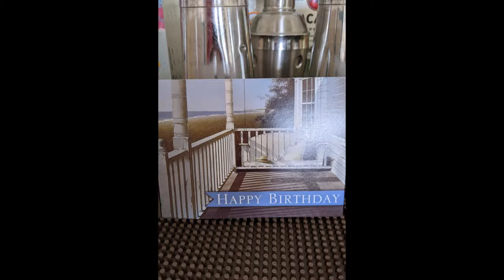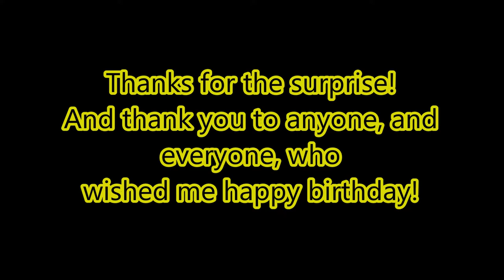My 23rd Birthday (short video)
!!READ ALL DESCRIPTION FIRST!!
I was working my last day for the week of work w/mom & my coworker. It was an hour until closing & my phone says I missed 4 calls. My phone's on silent on the counter & I was in the dining room so I couldnt hear nor see it. I see a van drive up front, & thought I recognized someone but then thought "nah must be my imagination" & continued gathering dishes & wiping tables. Mom comes up & asks me if I want to close early, this isnt the first time mom asked if we should close the restaurant early, we rarely do it so long as the business was either slow/we had an appointment to not be late for. So I go "only if you wanna" cuz again, Imma bit lost. She then says "I think these guys would wanna leave early" & I see my favoritist person, Chris! & I SLAM him into the wall & give him hugs and try lifting him cuz I missed him. He & I was so happy. & mom said her & my coworker & all of them kept this a secret for awhile & I look at him & go "NO WONDER MY PHONE MISSED CALLS IT WAS YOU!" He showed me that he got me bday cake ice cream & he MADE my own bday cake. I loved it. I didnt eat it yet but he made it w/love & I loved it without tasting it yet!

Fast forward - I packed up, & I got to go hang w/him for more than ONE day this time like how he did LAST YEAR for my birthday; I hung out w/him for 2.5 days! & I know thats not a lot either but its better & we did more shit. We get to the hotel drop our shit/head out. We went bowling. TLDR, I won first game & he won 2nd/3rd games..bastard x3 we ate, got back, while his mother was out for the time he & I had a personal deep conversation on everything. Like everything I've been through this last year; the restaurant, my break up, deaths, money problems, stress in general..I broke down..I let my eyes waterfall. & he comforted me..I needed that release to be honest, i needed that. SOOO we hang, watch TV, got to go to the hotels pool to relax, nibbled & snuggled in for the night. :3

Next day- we slept in, ate, did some detouring to different places. We originally wanted to go to the zoo we went last year, but they had stricter rules this year, tried going to a pumpkin patch, but it was packed, so I suggested going to a candy store near by. We bought things there & we had our favorite; Superman ice cream!  We went to a place I always tell Chris about that has good pizza. I wanted him to try cuz he has an addiction to pizza. I had a gyro pizza, his mother had a burger pizza & of course he had a plain cheese. Chris DOWNS A FULL 14 INCH PIZZA!!...I told you he has an addiction xD there was also a retro gaming store next to the pizza place, we went in. I got stickers & Chris got two games. I bought all them cuz I wanted to treat him nicely since he took the time to come see me :3 so we got home, got settled, I cried again from more shit, as if on que, which I shouldnt be saying but Im a big baby so I know how this goes, he snuggled & comforted me til I relaxed, Got to listen to his progress audio for a video he's making, then we made something(& no Im not telling you that cuz itll come when it comes on my channel). After that we snuggled in again, watched terrible wrestling & went to bed. Last day- slept in a little, I fell off the bed & I was shaky from the fall, was In pain, took meds, felt better within an hour, began crying MORE due to both the pain & the fact he was leaving soon. We pack things up, & head to my town. His mom & my mom chatted while he & I did a walk around town. Relaxing & calm..I kept tearing up. We had a meaningful chat. & headed back to my place. He got to meet my cats & he got to see my neighbors dog & meet some of our friends from the community. & of course, it was the dreaded time to leave. I kept hugging & snuggling & gripping & crying, knowing I WILL see him again, but idk WHEN. Now when I tell y'all that, due to my last year of stress I had since he last came, & I kept saying "don't leave, you are the only thing keeping me happy right now" it'll make YOU tear up too. We said our goodbyes & I love yous..And he was gone..

Wow this last year was shit & somehow, from 2.5 days of spending time w/my best friend of nearly a decade, I was happy again.
Thanks for coming Chris! I love & miss you already :'3
Song 'you are my sunshine' cover @SimpleKalimba